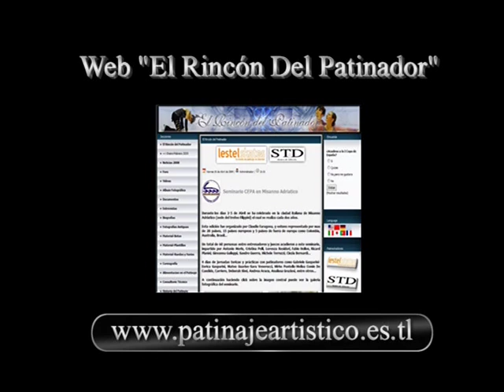Salto Axel. Video Didactico. Roberto Riva. HQ